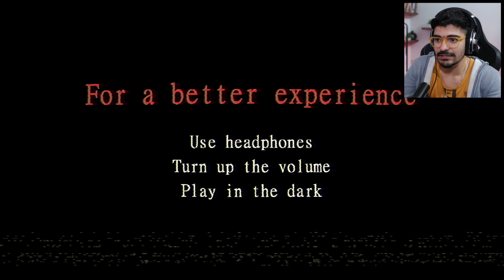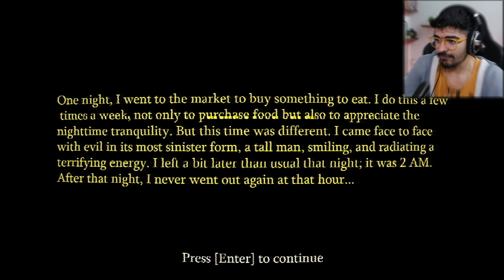Creepy Smiling Man is Stalking me at Night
Creepy Smiling Man is Stalking me at Night | The Smiling Man Remake

MY EQUIPMENTS